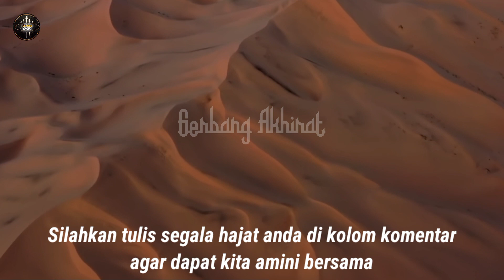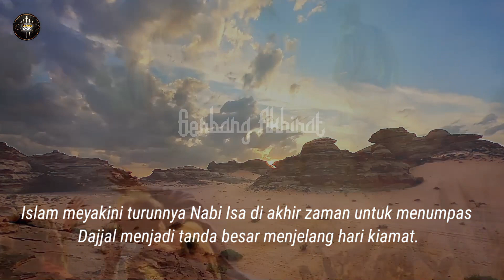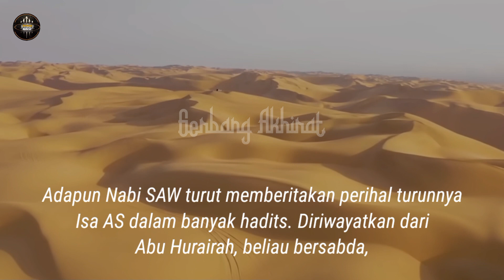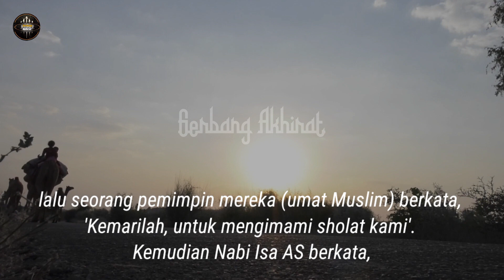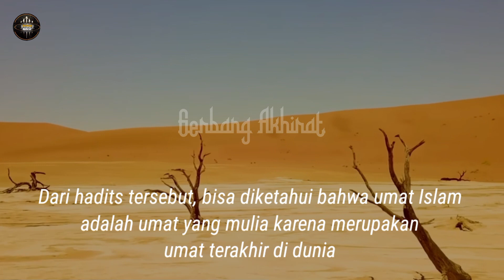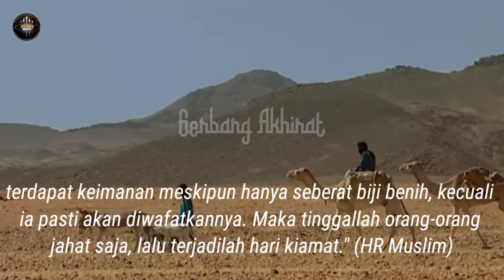Terbongkar Alasan Nabi Isa Menolak Jadi Imam shalat Saat Akhir Zaman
Inilah Bangsa Rum Yang Di Ceritakan Allah Dalam Al Quran,Bangsa Rum Yng Menghianati Umat Islam Pada Akhir Zaman